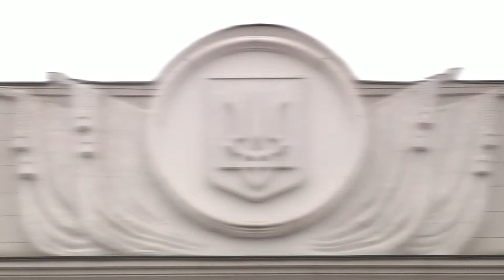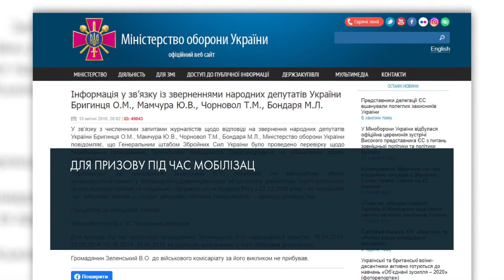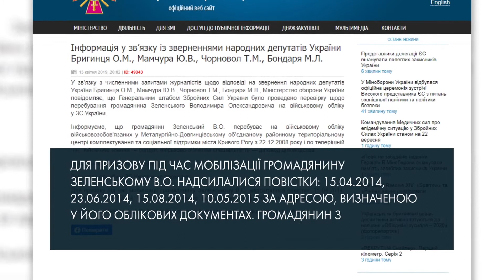Призов без мобілізації – порушення Конституції: експерти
Вони виконали свій конституційний обов'язок перед державою. Вони - резервісти першої черги, які вже мають досвід бойових дій і повернулися до мирного життя. Вирвати їх звідти за законом можна лише під час мобілізації. Рішення про її оголошення має ухвалити Верховна Рада. Але Володимир Зеленський забажав призивати цих людей без мобілізації, тобто без згоди парламенту і необмежену кількість разів. Правозахисники проаналізували президентський законопроєкт і засумнівалися в його конституційності.